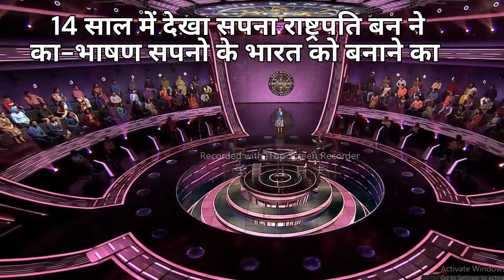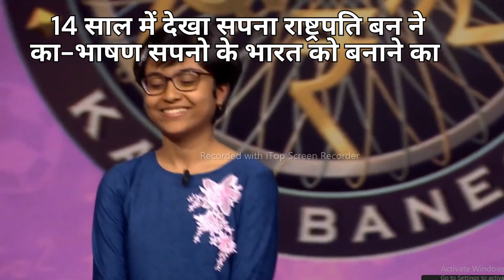14 साल में देखा सपना राष्ट्रपति बन ने का भाषण सपनो के भारत को बनाने का !!